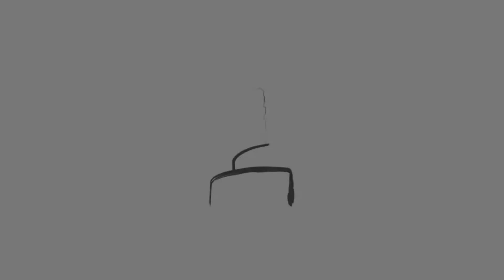Jesus Is Muslim Prophet - Christianity is Distortion of Islam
Prophet Jesus is seen as the link between the three last versions of Islam, with Christianity and Judaism seen as distortions of true Islam.
Timestamped Highlights
00:00
Prophet Jesus connects the three versions of Islam 🌟
00:30
Christianity and Judaism are seen as distortions 🌀
01:15
Roots of Judaism and Christianity trace back to Islam 🌿
Key Insights

- 🌟 Prophet Jesus serves as a crucial figure bridging different versions of Islam.
- 🌀 Christianity and Judaism are viewed as distortions of the original message of Islam.
- 🌿 The roots of Judaism and Christianity are believed to have originated from the teachings of Islam.
Note
00:00
Prophet Jesus is seen as the link between the three last versions of Islam, with Christianity and Judaism seen as distortions of the true version of Islam.
Note

brothers and sisters prophet Jesus a Saleh salaam represents the bond or the link between the three last versions of Islam the third Islam being the true version Christianity a distortion and Judaism a distortion though in its roots Judaism was Islam as in the roots of Christianity as Jesus started it was Islam